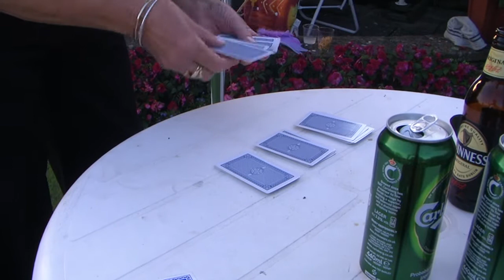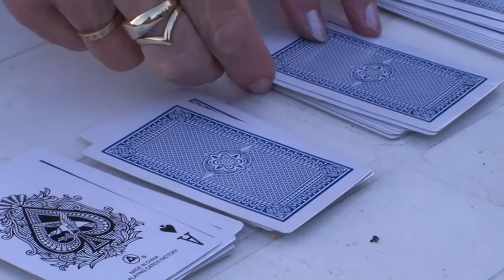Birthday bash - part 1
Birthday bash - part 1 - filmed and made pure comedy by Josh Jukes